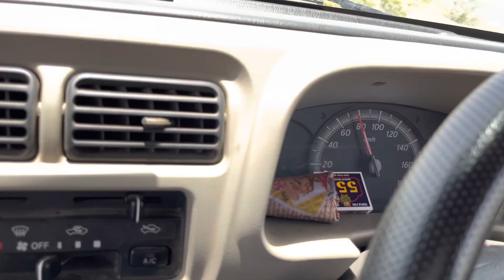Full masti vlog🤣 (part1)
I hope ki aapko ye vlog pasand aaya ho

is video ko delhne ke liye aapko hath jod 🙏🏻kar dhanywaad 💕🙏🏻

Thanx so much for your support